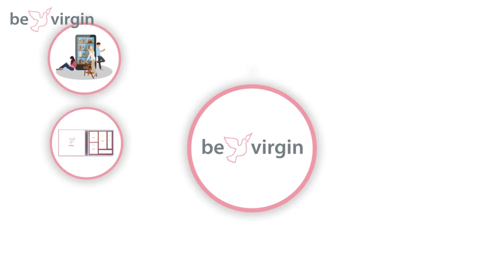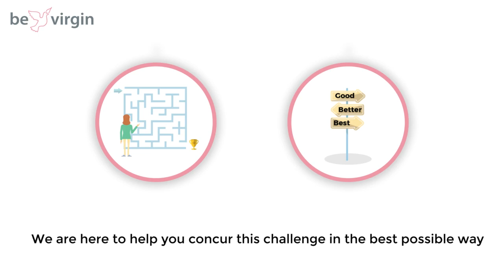Hymenoplasty In Melbourne - Find The Best Online Solution For Hymenoplasty In Melbourne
NO Risk, NO Pain, Much cheaper than painful suregry in Melbourne.

Get virgin again with NO surgeon in and a SAFE way to get virgin again.
The plastic surgery in Melbourne is aprocedure to repair of the hymen is NOT a guaranteed success and may require multiple attempts, making it very inconvenient and cost prohibitive to many women. Many surgeons often refuse to perform this procedure because of ethical issues which makes the process impractical.
At BeVirgin we have created an education platform and products which enables to restore both the mental sense and the physical attributes of virginity for a complete peace of mind during and after the wedding event.
Our products perfectly simulate the sensation of having intact hymen combined with a natural blood color dye to provide the visual effect.
Our product bundles in Melbourne are carefully designed to ensure multiple layers of virginity effects so you feel safe and sound.
The hymen is a membrane that partially covers the vaginal opening. The shape and appearance of the hymen will vary between women but is typically a half moon shape at the bottom of the vaginal opening. A hymen can be broken or torn at different times during a woman’s life, whether caused by tampon insertion, exercise, or sexual intercourse. Minor bleeding is commonly associated with the breaking of the hymen. In some cultures and religions, an intact hymen is associated with a woman’s virginity. A hymenoplasty, sometimes referred to as hymenorrhaphy or hymen construction surgery, is usually performed for cultural or religious reasons prior to marriage. Others seek the surgery as a form of therapy after sexual assault. No matter the reason for having the hymen restored, the surgery in Melbourne can be completed in less than an hour under local anesthesia with immediately visible results.
During surgery in Melbourne, The hymen will be identified and  sutured together in two layers using dissolvable stitches. The goal of a hymenoplasty is to restore the appearance of the hymen vagina. Here is a quick guide for what to expect before, during, and after a hymenoplasty procedure.

Patients are typically able to return to work after 3 to 4 days. Moderate activity can be resumed after 10 days but more vigorous activity can be resumed as tolerated after 2-3 weeks and 6 weeks for penetrative sexual activity.

Videos Recommended:
How To Get Your Virginity Back ? ,Lifecare,│ खोया कौमार्य वापस कैसे लाए ? │ Life Care │ Health Education l,QaNg_OOWTA
BORN AGAIN VIRGIN: THE UNTOLD TRUTH,Kian Tilton,CDzHAbAmJsc
6lLNZXnq6jg,In Just 1 Night Regain Your Womanhood,Edel Remedies
IMPLE AND NATURAL WAYS TO BECOME .. A VIRGIN AGAIN,Public Health222,eCyA4U6KeIs
This remedy works in just 5 days! Become INTACT AGAIN,Tomi Adenuga,lCPCLoeiXv4
Natural Ways To Become A Virgin Again - DIY naturally at home,Essential Health,d7n-vZFND0k
Fastest Way to Make Your Vagina Tight Like a Virgin without Surgery,Let's Get Healthy,JzVRRcyziZY